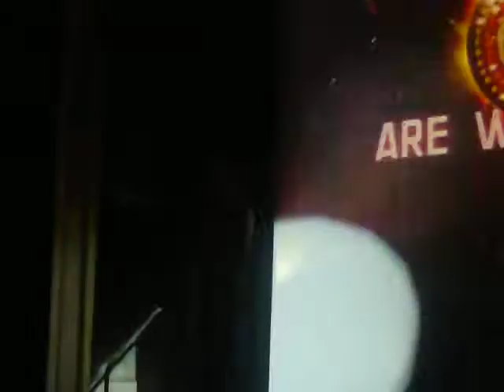Are You RECording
Joseph Gordon Levitt talking about hitRECord.